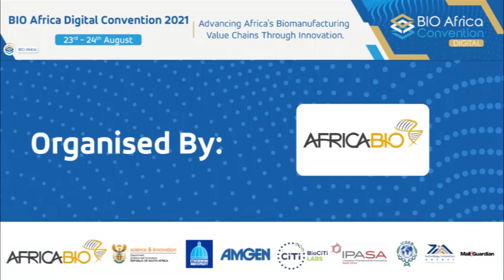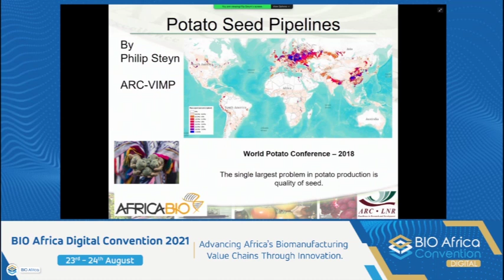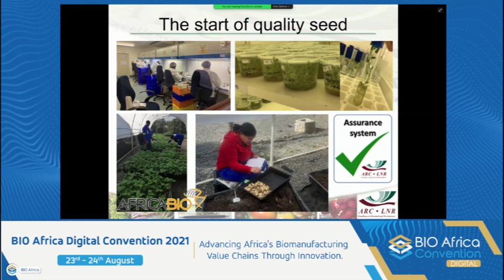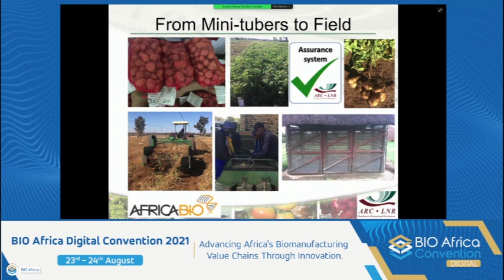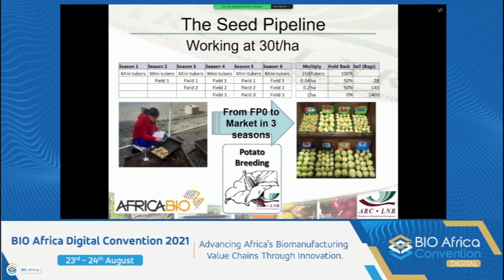Side event: eThekwini session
Watch Lesley Mabasa, General Manager of AfricaBio as he facilitates a session on a case study based on a partnership between eThekwini Municipality and AfricaBio, which saw the development of a necessary potato seed that will be useful to farmers.  Learn more about this new farming model, the use of biotechnology and how it is going to assist the farmers around eThekwini.